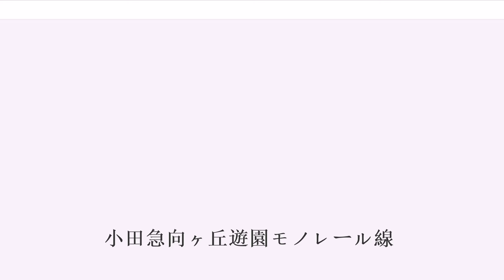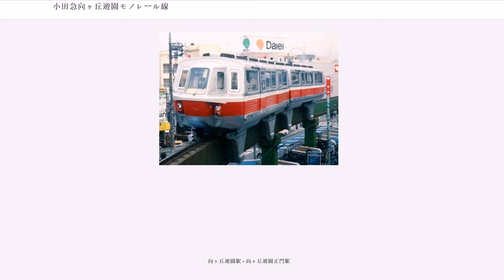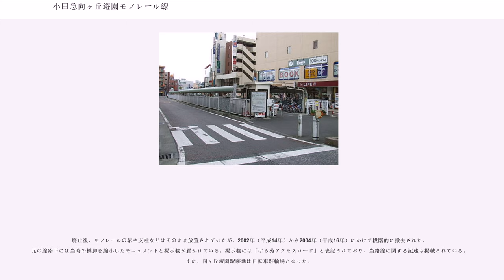小田急向ヶ丘遊園モノレール線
向ヶ丘遊園モノレール線（むこうがおかゆうえんモノレールせん）は、神奈川県川崎市多摩区の向ヶ丘遊園駅から向ヶ丘遊園正門駅までを結んでいた、小田急電鉄のモノレール路線。

なお、本項では同じく向ヶ丘遊園の入園客輸送に使用され、豆汽車・豆電車と呼ばれた稲田登戸（→向ヶ丘遊園） - 向ヶ丘遊園（正門）間の鉄道線についても記述する。
向ヶ丘遊園正門駅付近を除く全線が東京都道・神奈川県道9号川崎府中線（府中街道）など道路および遊歩道と並行していた。

廃止時の運賃が片道100円、往復160円と、並行路線バスの200円より安く、向ヶ丘遊園への入園者だけでなく付近住民の利用もあった。また、向ヶ丘遊園の休園日である水曜日にも午後から運行していたが、1999年7月に行われた最後のダイヤ改正で休園日を運休する措置がとられていた。

向ケ丘遊園来園者のための交通機関であったため、始発は9時、最終は18時頃であった。1編成が終日往復するのみであり、運転間隔は10 - 15分であったが多客時は8分間隔程度で運行されていた。また車庫は正門駅側にあり、向ケ丘遊園駅での車両の夜間滞泊は行われていなかった。

1927年（昭和2年）4月、神奈川県橘樹郡向丘村の高台に向ヶ丘遊園が開園した。この遊園地は最寄り駅の稲田登戸駅（現・向ヶ丘遊園駅）から南に1km以上も離れていたため、入園客の輸送手段として同年6月に稲田登戸 - 向ヶ丘遊園（正式駅名かどうかは不明）間に鉄道路線を開通させた。非電化・単線の路線を走るガソリン機関車や小型客車群は豆汽車（まめきしゃ）と呼ばれて親しまれた。その後戦時中に撤去されるが、1950年（昭和25年）3月に復活開業し、この時に製造された小型蓄電池機関車や小型客車群は戦前の豆汽車に代わって豆電車（まめでんしゃ）と呼ばれるようになった。

この豆電車は、周辺道路の拡張工事のために1965年（昭和40年）に廃止され、代替路線としてモノレールが建設されることになり、翌1966年（昭和41年）4月23日に向ヶ丘遊園モノレールとして向ヶ丘遊園 - 向ヶ丘遊園正門間が開業した。この路線は日本ロッキード・モノレールが主導したロッキード式モノレールを日本で初めて採用した路線である。なお、この方式を採用したのは当路線と姫路市営モノレール（1974年休止・1979年廃止）の2路線のみであった。

車両は、日本ロッキード・モノレールに出資している川崎航空機工業（現・川崎重工業）が同社の岐阜工場敷地内における実験用に試作した車両を購入し、500形となった。

このモノレールは好評で、多くの利用客に恵まれた。向ヶ丘遊園でウルトラマンショーが開催されると車両前後端を覆う巨大なウルトラマンのマスクを取り付けるなどして話題となったが、その後レジャーの多様化などによって斜陽の時代を迎え、乗客は減少していった。

1974年の日本ロッキード・モノレール社の解散後も自社で部品を製作するなどして保守整備を続けていたものの、2000年（平成12年）2月13日から行われていた定期点検の際に、台車に老朽化による致命的な亀裂が生じていることが判明し、5月12日までとしていた休止期間も無期限に延期された。その後、ロッキード式という希少性から改修工事には莫大な費用がかかり、また向ヶ丘遊園の入園客も減少したことから運行再開を断念し、2001年（平成13年）2月1日に正式に廃止され、ロッキード式モノレールは姿を消した。代替輸送は既存の路線バスが担うものとされ、廃止に伴う路線新設等は特に実施されなかった。さよなら運転は行われなかったものの、翌3月に向ヶ丘遊園正門駅でモノレール車両の「さよなら展示会」が行われ、豆汽車からの74年の歴史に幕を閉じた。

そして、入園客が減少し続けた向ヶ丘遊園も翌2002年（平成14年）3月末日をもって閉園し、75年の歴史に幕を閉じた。

向ヶ丘遊園駅 - 向ヶ丘遊園正門駅

廃止後、モノレールの駅や支柱などはそのまま放置されていたが、2002年（平成14年）から2004年（平成16年）にかけて段階的に撤去された。元の線路下には当時の橋脚を縮小したモニュメントと掲示物が置かれている。掲示物には「ばら苑アクセスロード」と表記されており、当路線に関する記述も掲載されている。また、向ヶ丘遊園駅跡地は自転車駐輪場となった。

モノレールの車両だ...